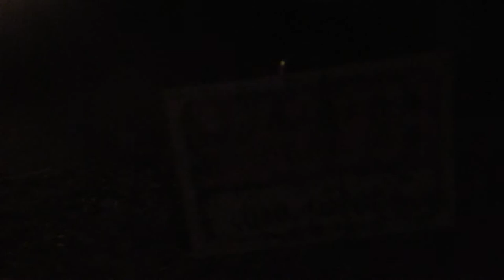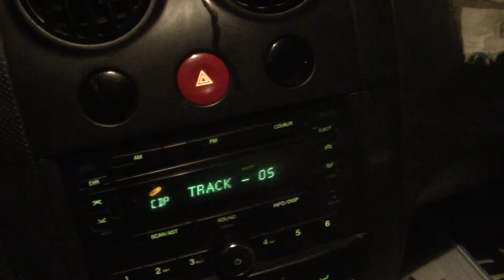just checkin on my signs, yawl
you can't see it but i promise it's there
i ran over there and put up that sign at 5am
i spy: five uh oh!
inspiring people to act like a christian
i seem like the last person in the world who would complain about that but...
i wasn't too confident about the placement of this one due to the wind
it's still there but it's down due to the weather
i had no idea that skunks hop around like rabbits
i thought it was a cat that manuevered like a rabbit!
you dunno if skunks like to be filmed
if i were a skunk, i'd act the same as i do as a human
what if skunks are self-conscious becuz they stink?